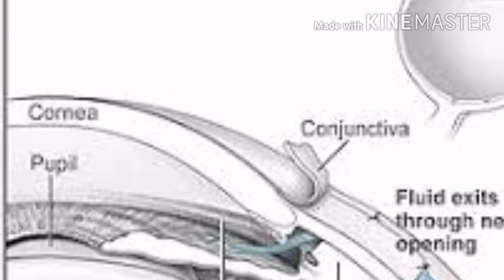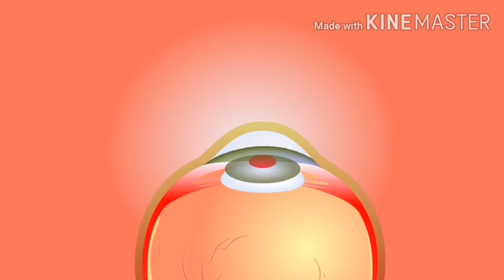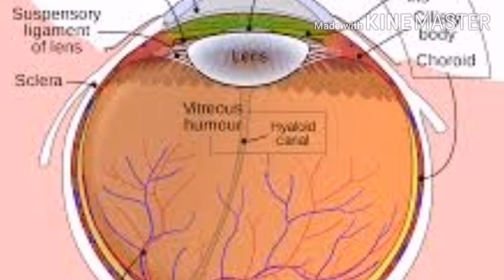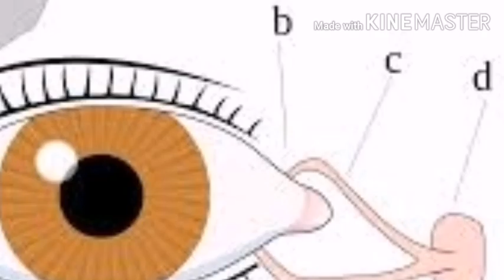Glaucoma review in tamil / symptoms / causes / prevention / treatment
Glaucoma is a group of eye conditions that damage the optic nerve, the health of which is vital for good vision. This damage is often caused by an abnormally high pressure in your eye.
Glaucoma is one of the leading causes of blindness for people over the age of 40. It can occur at any age but is more common in older adults.
Many forms of glaucoma have no warning signs. The effect is so gradual that you may not notice a change in vision until the condition is at an advanced stage.
Because vision loss due to glaucoma can't be recovered, it's important to have regular eye exams that include measurements of your eye pressure so a diagnosis can be made in its early stages and treated appropriately. If glaucoma is recognized early, vision loss can be slowed or prevented. If you have the condition, you'll generally need treatment for the rest of your life.

Symptoms
The signs and symptoms of glaucoma vary depending on the type and stage of your condition.
Open-angle glaucoma
• Patchy blind spots in your side (peripheral) or central vision, frequently in both eyes
• Tunnel vision in the advanced stages
Acute angle-closure glaucoma
• Severe headache
• Eye pain
• Nausea and vomiting
• Blurred vision
• Halos around lights
• Eye redness
If left untreated, glaucoma will eventually cause blindness. Even with treatment, about 15 percent of people with glaucoma become blind in at least one eye within 20 years.
Causes
Glaucoma is the result of damage to the optic nerve. As this nerve gradually deteriorates, blind spots develop in your visual field. For reasons that doctors don't fully understand, this nerve damage is usually related to increased pressure in the eye.
Elevated eye pressure is due to a buildup of a fluid (aqueous humor) that flows throughout the inside of your eye. This internal fluid normally drains out through a tissue called the trabecular meshwork at the angle where the iris and cornea meet. When fluid is overproduced or the drainage system doesn't work properly, the fluid can't flow out at its normal rate and eye pressure increases.
Glaucoma tends to run in families. In some people, scientists have identified genes related to high eye pressure and optic nerve damage.
Open-angle glaucoma
Angle-closure glaucoma
Normal-tension glaucoma
Glaucoma in children
Pigmentary glaucoma

Prevention

These self-care steps can help you detect glaucoma in its early stages, which is important in preventing vision loss or slowing its progress.
• Get regular dilated eye examinations. Regular comprehensive eye exams can help detect glaucoma in its early stages, before significant damage occurs.
• Know your family's eye health history. Glaucoma tends to run in families. If you're at increased risk, you may need more frequent screening.
• Exercise safely. Regular, moderate exercise may help prevent glaucoma by reducing eye pressure. Talk with your doctor about an appropriate exercise program